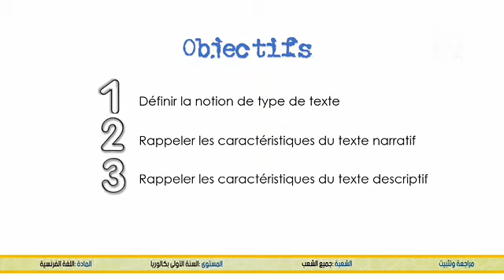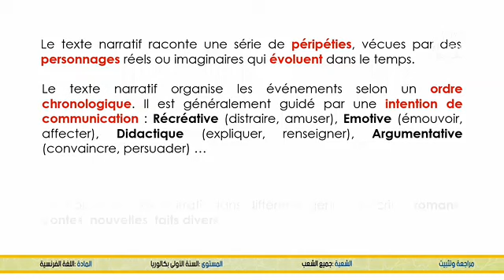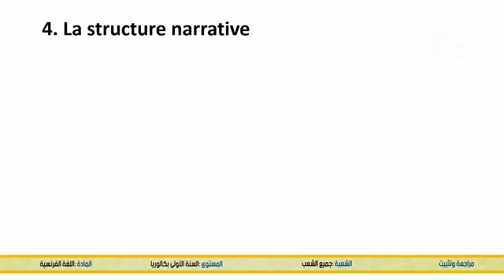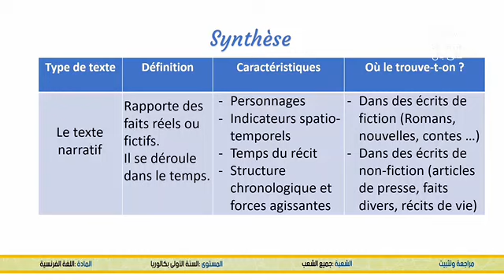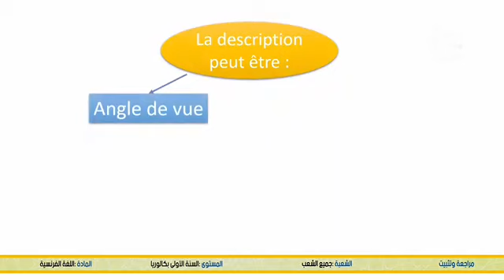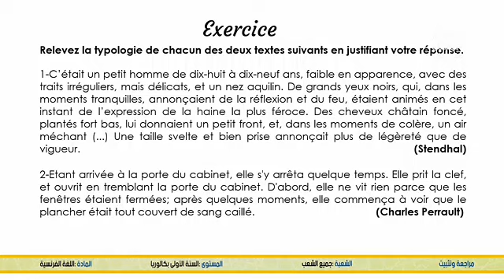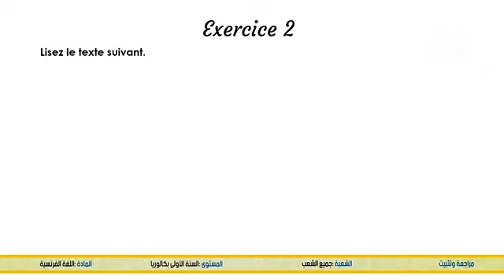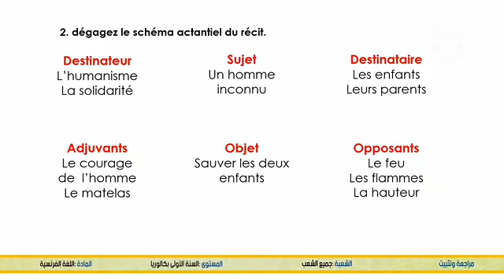Soutien- La typologie textuelle Les textes narratif et descriptif - الأولى بكالوريا - اللغة الفرنسية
Soutien et consolidation - La typologie textuelle Les textes narratif et descriptif - الأولى بكالوريا - اللغة الفرنسية